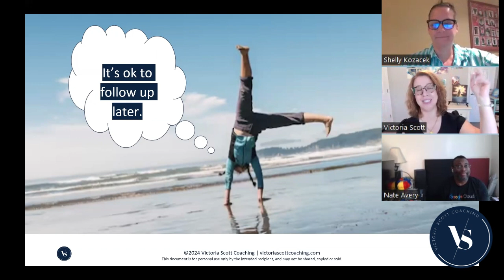Feeling embarrassed? It could be imposter syndrome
Feeling embarrassed or unprepared when you can't answer or question, even if the question was not reasonable to have prepared an answer for? It might be imposter syndrome. Here's an excerpt of my recent mini masterclass about overcoming imposter syndrome. Maybe your imposter syndrome sounds a bit like this.

I’m Victoria Scott. I’m a Leadership Coach.

If you're ready to overcome imposter syndrome so that you can grow your leadership confidence and your career – and start feeling good about the difference you're making –let's talk!